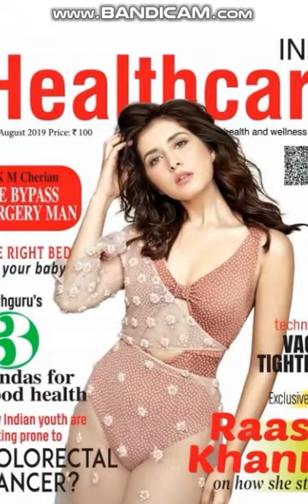Raashii Khanna Part-8#రాశి ఖన్నాtollywood